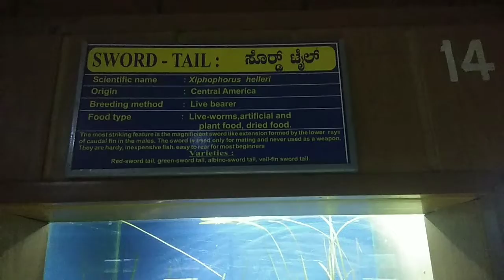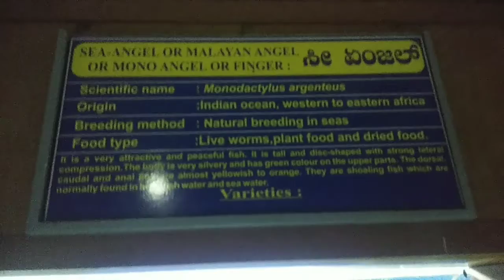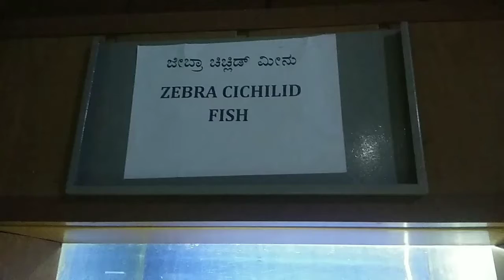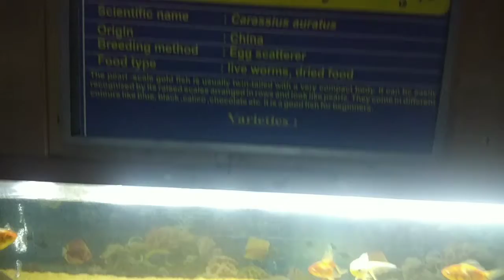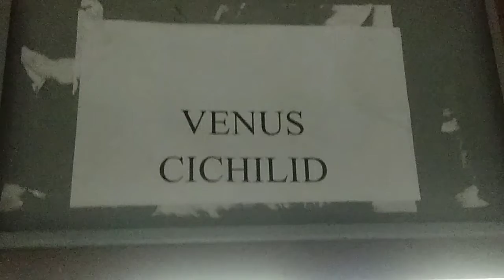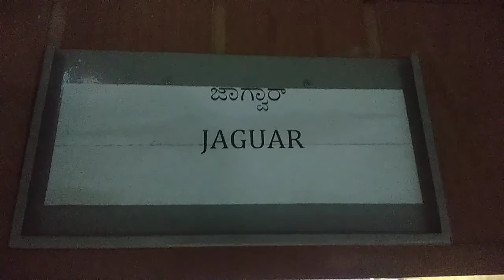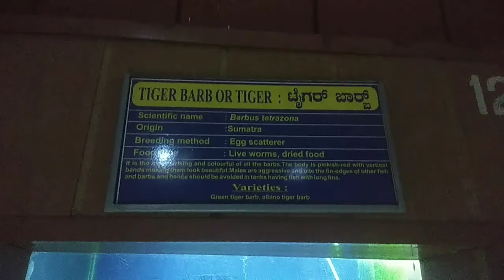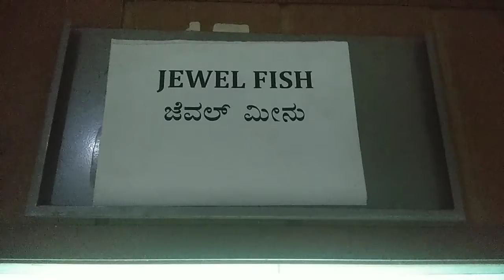Bangaluru government aquarium || PART - 2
PART - 1

Bangalore Aquarium , also known as Government Aquarium , is the second largest aquarium in India. It is located at the entrance of Cubbon Park in
Bangalore , India , and was established in 1983. It has a variety of exotic cultivable as well as ornamental fish on display. It is very near to vishweshwarayya museum. The aquarium is administered by the
Karnataka State Government Department of Fisheries.